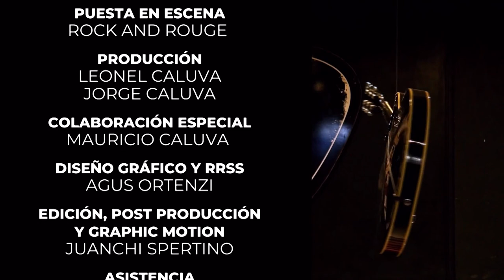El Otro Perfil T01P06 Marcela Ramirez